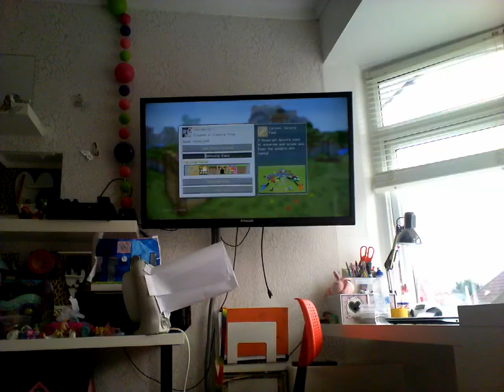Let's change me: na Minecraft video: chopping the dog house [19]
time to chage